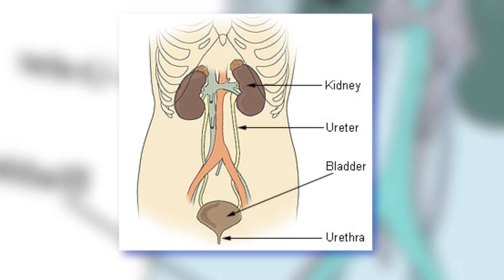Why Does Beer Make You Pee?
Beer goes in, pee comes out. It's a simple equation, right? In today's SciShow Quick Questions, Hank goes a little deeper to find out why beer makes you pee!